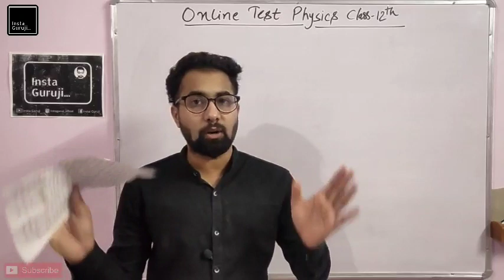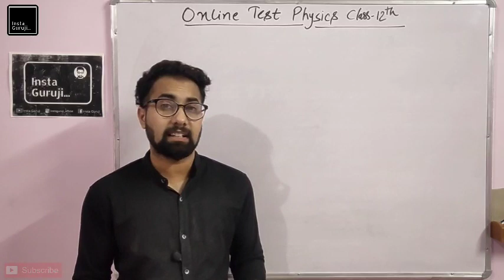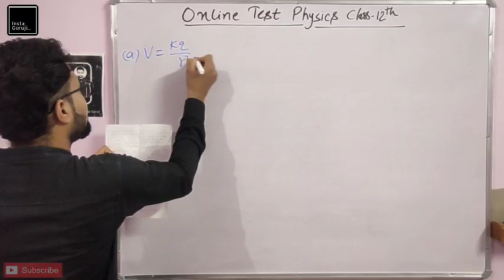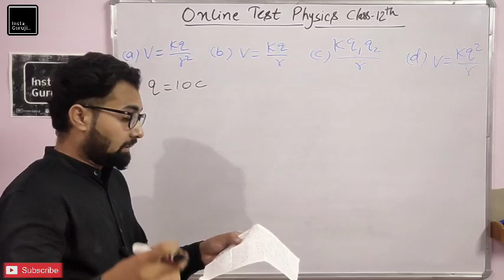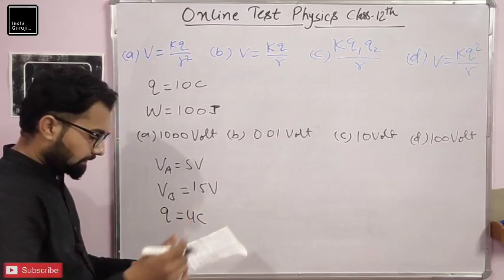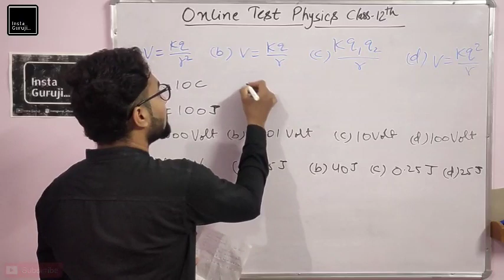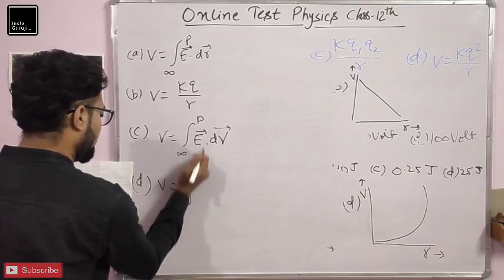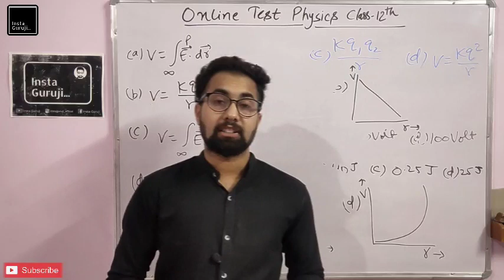Physics Class 12th Live Online Test | 31 May, 2020